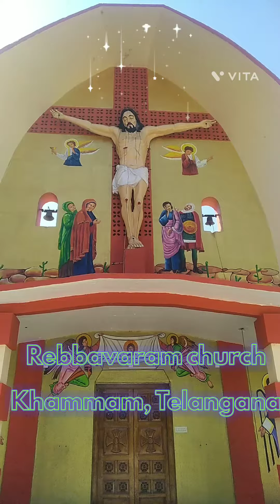Rebbavaram church. khammam, Telangana